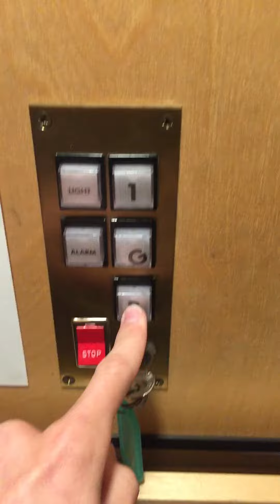Check This Old Elevator